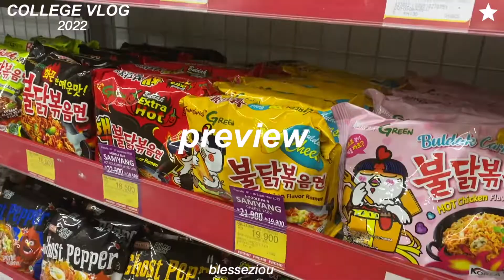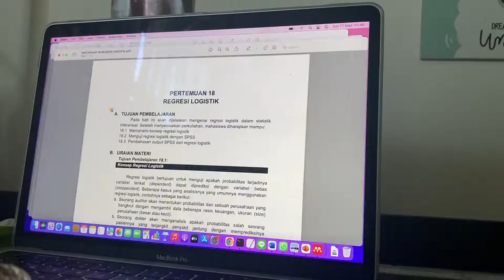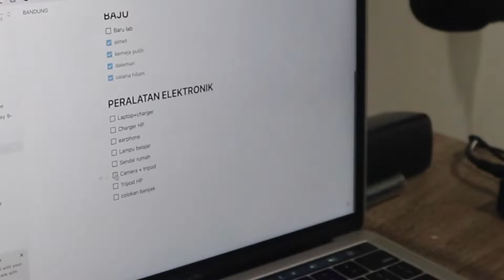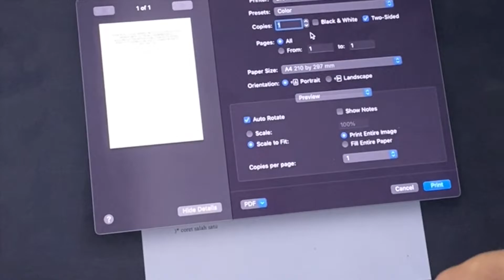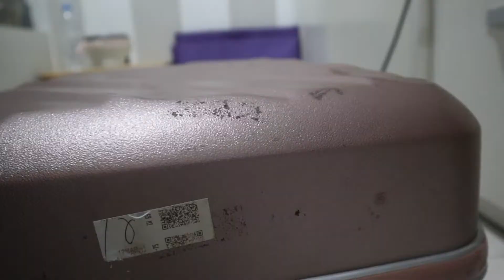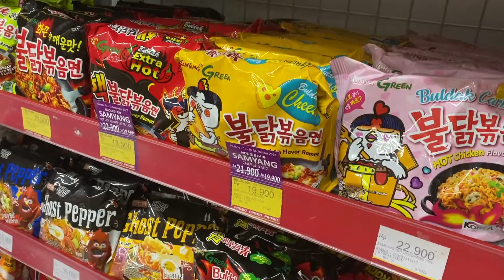moving vlog (final year college edition!))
as a final year student, I'd be required to attend my classes offline so I have to move in to boarding houses located in bandung! and, this will be pack with me + get ready with me + vlog video of a day in my life!
sincerely, blessedreamies

Music by .irg - satisfy (feat. Patient Zero, Kaz Benson, Patient Zero Beats)